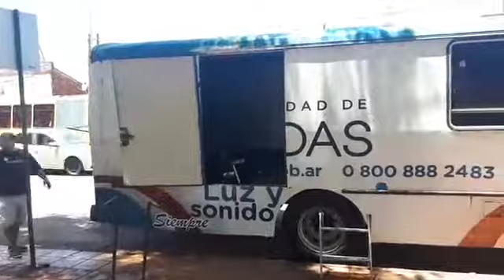POSADAS LUZ Y SONIDO SIEMPRE JUSTO OSCAR GONZÁLEZ 16 DE NOVIEMBRE 2018